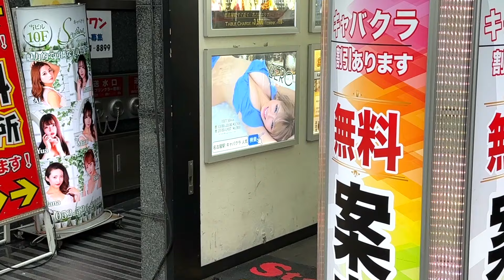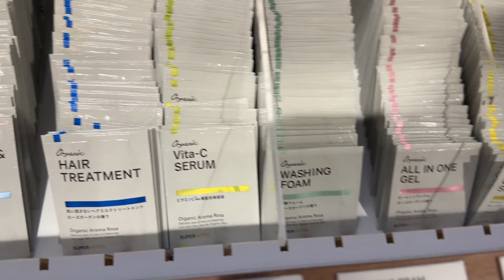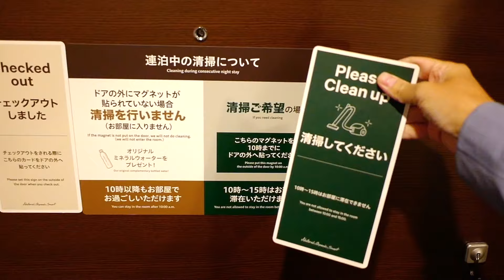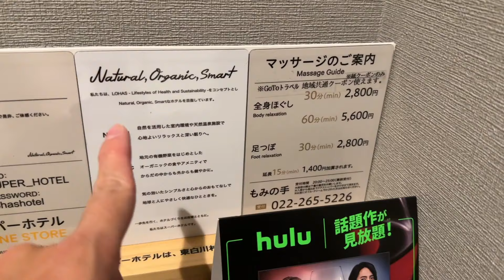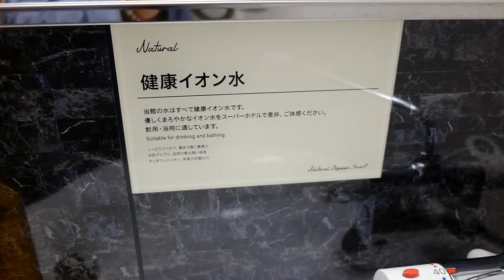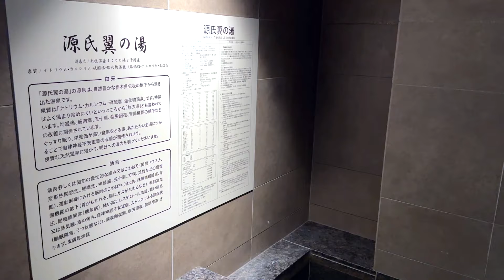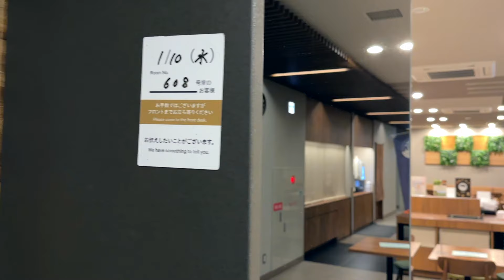What Can $40 Hotel Get You in Japan?! (Sendai)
Hi, I'm a solo female traveler who has visited 189 countries so far. This is my second new channel dedicated to my world journey, after running my first channel to 4 million views  @TheKrazyKoala
Hope this Japan travel vlog would help you traveling in Japan as an ultimate guide!

**My filming equipment:
My main camera
Vlog camera
SD card
Micro SD card